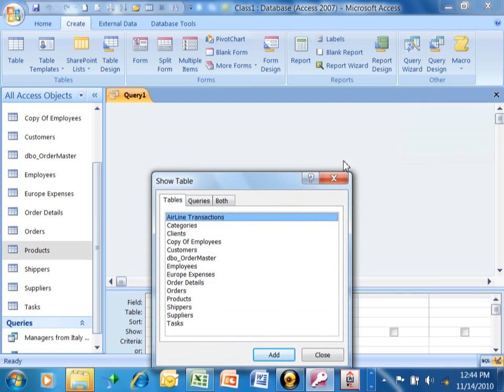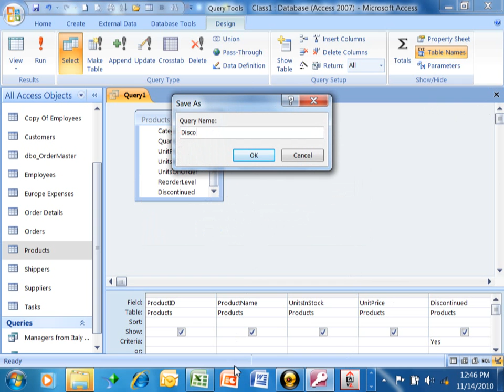How to make an Access query using yes no fields - Access 2010 Tutorial Access 2013 Access 2007 2016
Tom Fragale – Microsoft Certified Trainer
I am available for Custom Webinars and Live Onsite Training.
I have many live webinars listed on my website.

How to import a CSV file into Excel 2007, 2010, 2013, 2016 tutorial for beginners - comma delimited
How to reset autonumber in Access 2013, Microsoft Access 2010, and Access 2007 Access 2016 tutorial
PowerBI Report By Day, Week, Month, Qtr Quarter or Year free PowerBI video tutorial Power BI reports
How to Call One Form From Another Form in Access using the Command Button Wizard 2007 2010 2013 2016
How to send Email file attachments in Windows 7, Windows 8, and Windows 10 tutorial for beginners
How to make a task list in  OneNote and sync it with Outlook - Office 365 OneNote to Outlook 2016
PowerBI Combo Chart - How to make a combo chart or a 2-axis chart or a column-line chart in PowerBI
How to draw on a slide with PowerPoint - drawing on a slide in PowerPoint 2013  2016 tutorial
How to Add data to Excel pivot tables - Excel Pivot Table tutorial Microsoft 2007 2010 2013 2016
Calculated Field in Access - How to add a calculated field in an Access Table Access 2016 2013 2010

Creating a survey in SharePoint - How to create a survey in SharePoint 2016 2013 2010 tutorial

Access Forms 2016 - How to make and manage forms in Microsoft Access 2010, 2013, 2016  tutorial